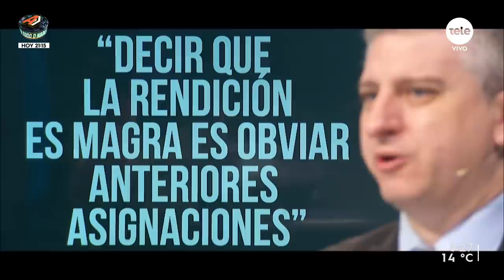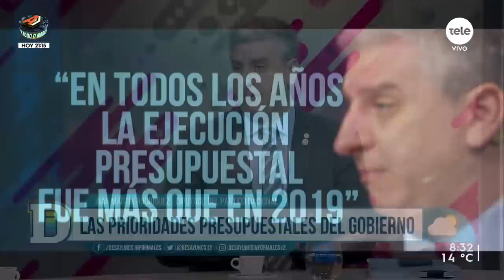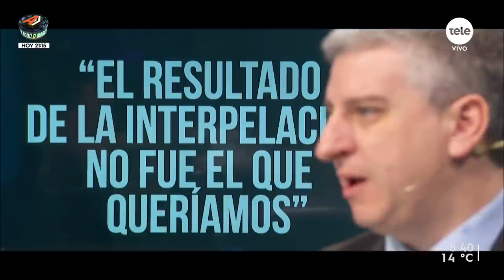"Decir que la rendición es magra es obviar anteriores asignaciones", dijo Juan Martín Rodríguez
Para continuar hablando acerca de la Rendición de Cuentas y el panorama político en la coalición tras las diferencias con Cabildo Abierto, recibimos a Juan Martín Rodríguez, diputado del Partido Nacional, presidente de la Comisión de Presupuesto integrada con Hacienda.